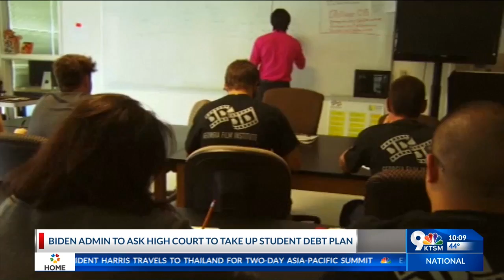Biden admin to ask high court to take up student debt plan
WASHINGTON (AP) — The Biden administration plans to ask the Supreme Court to reinstate the president’s student debt cancellation plan, according to a Thursday legal filing warning that Americans will face financial strain if the plan remains stalled in court when loan payments are scheduled to restart in January.